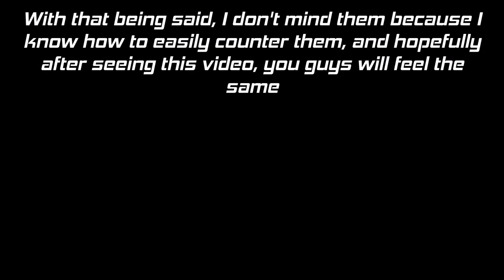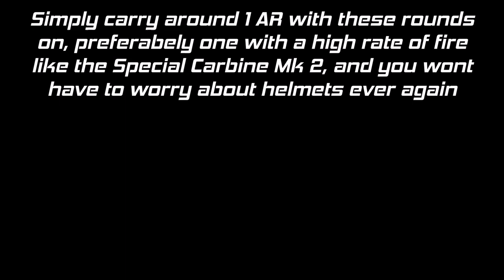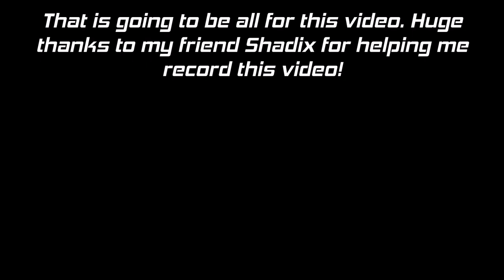GTA Online How to Counter #1: The Bulletproof Helmet (New Series)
This is the start of a brand new series I've been wanting to do for a while now. Basically showing how to counter the things that you guys find annoying or OP. In the first part we take a look at the Bulletproof Helmet and its counters.

Huge thanks to my friend Shadix for helping with the testing for this video!